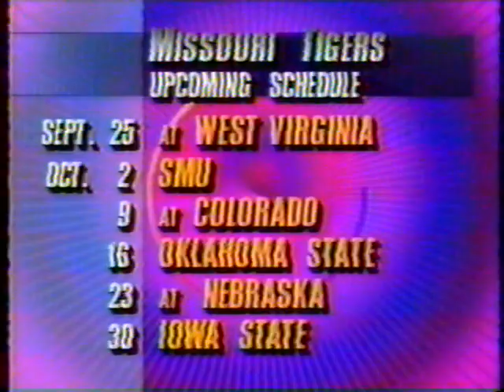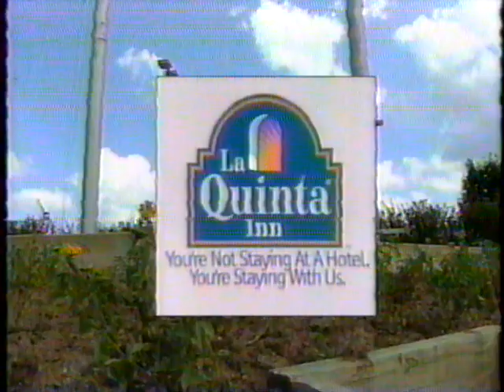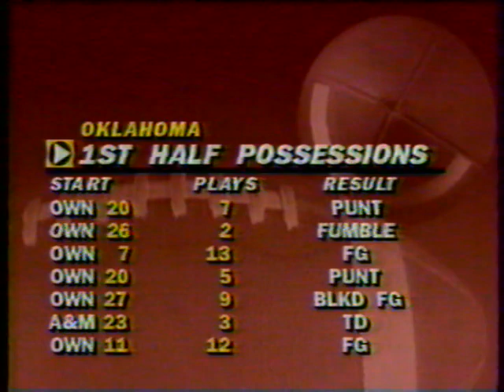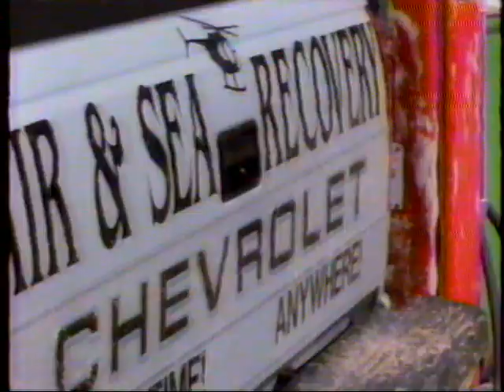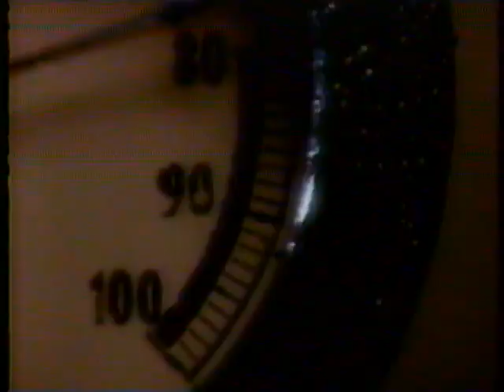1993: Missouri @ #16 Texas A&M (Part 2)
9/18/1993: Missouri @ #16 Texas A&M (Part 2)
Texas A&M: 73 | Missouri: 0